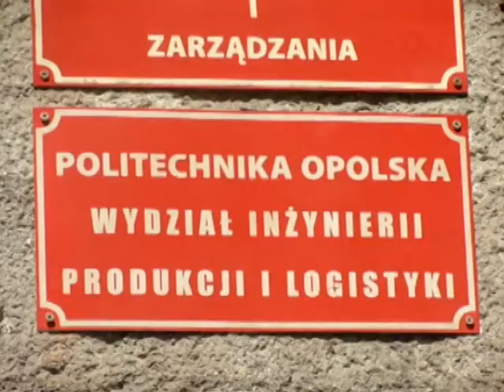dr hab. inż. Waldemar Skomudek, prof. PO, nowy dziekan Wydziału Inżynierii Produkcji i Logistyki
dr hab. inż. Waldemar Skomudek, prof. PO, został wybrany na dziekana Wydziału  Inżynierii Produkcji i Logistyki w kadencji 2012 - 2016.